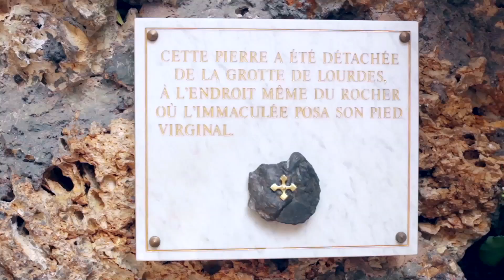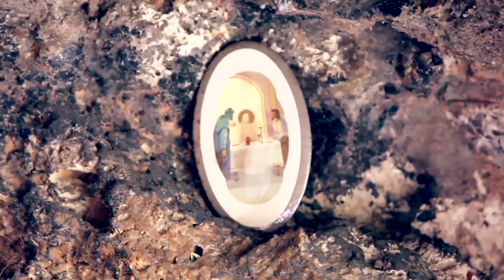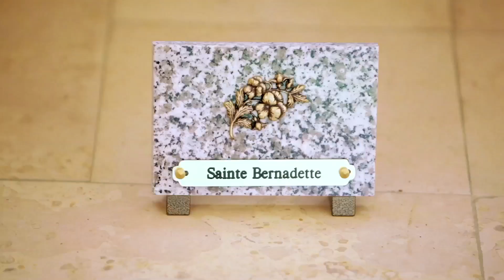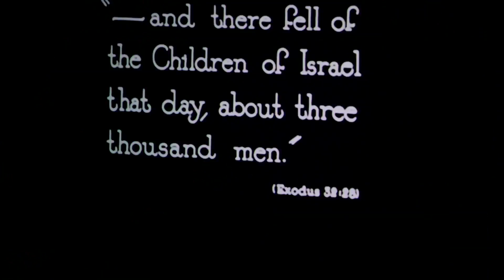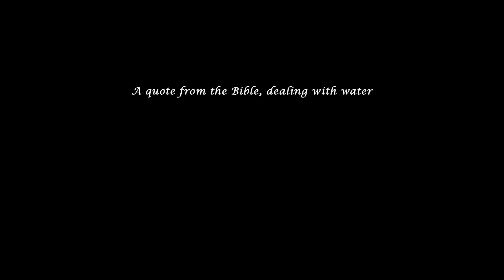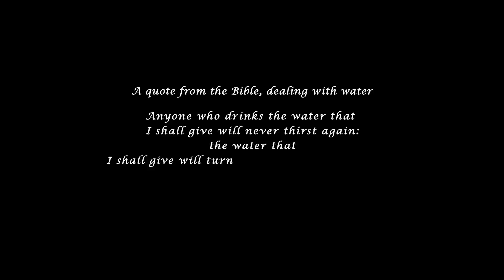IN FOCUS | DDK CHD | FASTWAY | EPISODE 03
MYSTIC TOURISM OF FRANCE 02
TELECAST ON DOORDASHAN CHANDIGARH & FASTWAY 132 NO ON 06th APRIL  2017 AT 6:00 PM TO 6:30 PM